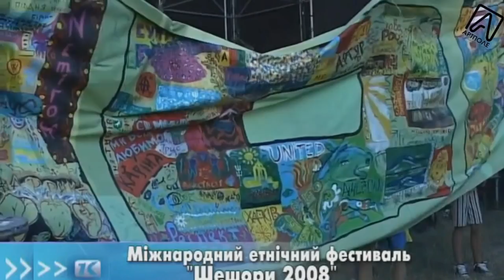Шешори Подільські 2008 - Наживо!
Найкращий міжнародний фестиваль  всіх часів Шешори Подільські 2008. Згадуємо як воно було на Поділлі в с.Воробіївка.

Цього року на шостому міжнародному фестивалі етнічної музики та лендарту "Шешори Подільські-2008", який удруге відбудеться у с. Воробіївка Немирівського району Вінницької області 12-14 липня очікуються близько 15 тисяч відвідувачів.
Як передає кореспондент УНІАН, про це на прес-конференції щодо підготовки та проведення фестивалю на Вінниччині повідомила заступник голови облдержадміністрації Любов СПІРІДОНОВА і організатори фестивалю.
За словами організаторів, цього року у фестивалі братимуть участь музиканти з України, Грузії, Росії, Польщі, Чехії, Словаччини, Угорщини, Великобританії, Швеції, Німеччини, Франції. На відвідувачів фестивалю чекає автентичний фольклор і world-music, галерея просто неба, численні майстерні, нічні перформанси, а також перегляд документальних стрічок, знайомство з різноманітними музичними інструментами, джем-сейшни в юрті, яка буде встановлена на одній з фестивальних галявин, та багато інших подій.
Традиційно відбудеться ярмарок ремесел.
Потрапити на фестиваль можна не лише традиційним способом, але й, наприклад, на велосипеді -- для цього організований спеціальний велотур.
Організатори також повідомили, що основним місцем поселення фестивальної публіки буде наметове містечко. Воно забезпечене дровами й питною водою, обладнане душовими кабінами і туалетами, охороняється.

Програма фестивалю
автентика
Анчісхаті (Грузія)
Стріла (Україна)
Чопова криниця (Україна, Поділля)
world-music
Folk now (Швеція—Україна)
Village Quartet (Польща)
Nourou (Франція)
Пропала грамота (Україна)
вистава
Фольклорно-етнографічний центр «Дербеневка» (Росія)
13 липня
автентика
Гуда (Білорусь)
Журавка (Україна, Поділля)
Берегиня (Україна, Поділля)
world-music
ПоліКарпа (Україна)
Maraca (Чехія)
Харків-Клезмер-Бенд та Тимур Фішель (Німеччина-Естонія-Україна)
Ghymes (Угорщина—Словаччина)
вистава
Театр маріонеток (Чехія)
14 липня
автентика
Бай (Україна, Гуцульщина)
Дербеневка (Росія)
Ансамбль села Переорки (Україна, Поділля)
Надвечір'я (Україна, Поділля)
world-music
Гудаки (Україна)
ДахаБраха (Україна)
Trans-global Underground (Великобританія—Франція)
Перкалаба (Україна)
вистава
Центр сучасного мистецтва «ДАХ» (Україна)